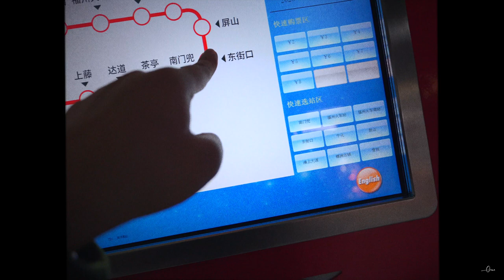去福州旅遊吧·第一天🌳三坊七巷 vlog 福州 旅游 旅行 vlog in China vlog 中国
去福州旅遊吧·第一天🌳

📷 Sony/索尼 FX30
🔘 Sony/索尼 E 11mm F1.8
🔘Sigma/适马 18-50mm F2.8
🎙️ Rode/罗德 VideoMicroGo2

玩得开心 🥳 have a good time